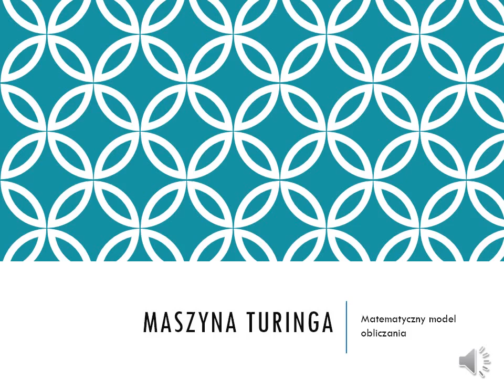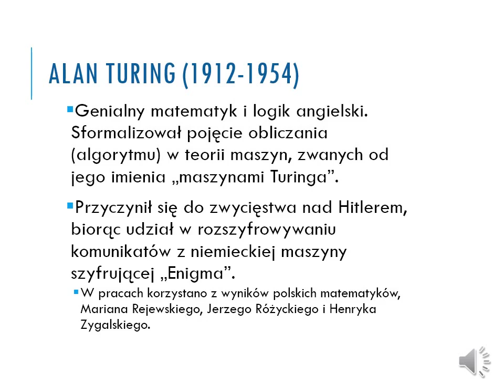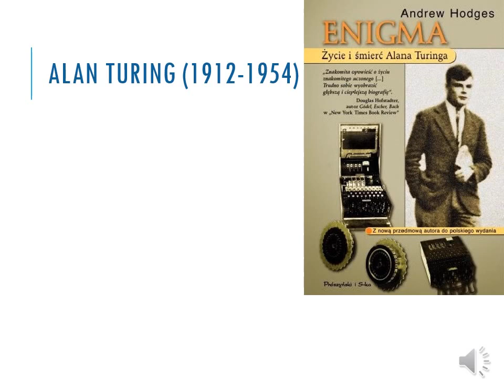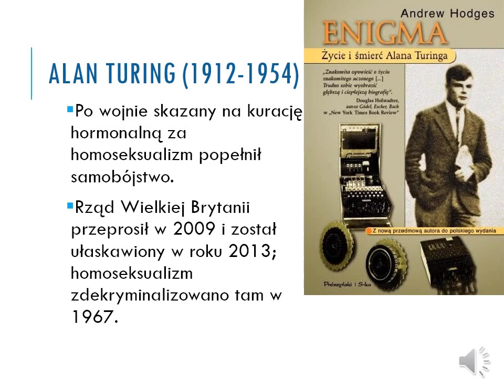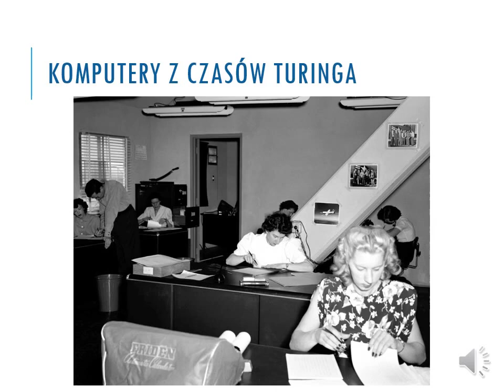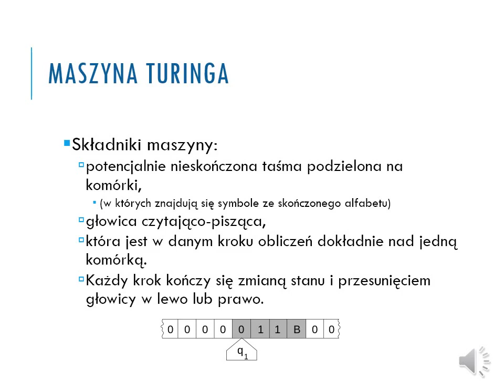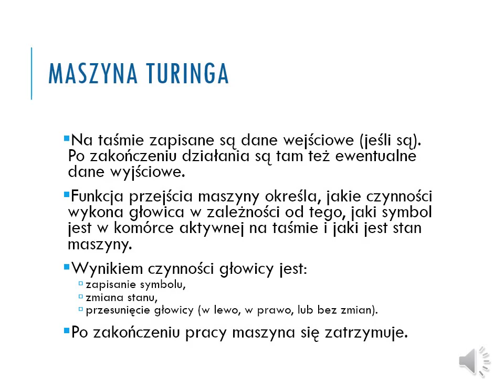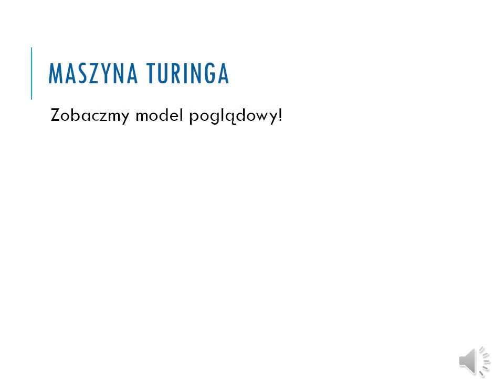Wstęp do kognitywistyki, wykład 2: Obliczenia symboliczne. Maszyna Turinga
Wstęp do kognitywistyki, wykład 2: Obliczenia symboliczne
Maszyna Turinga – matematyczny model obliczania